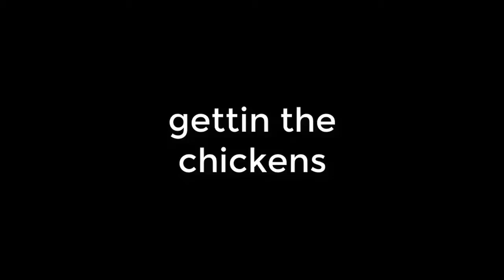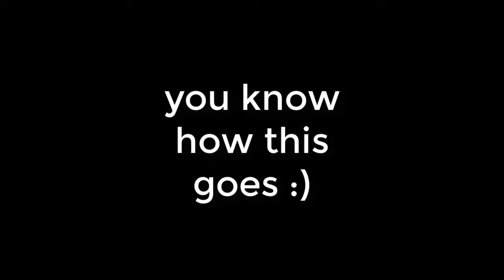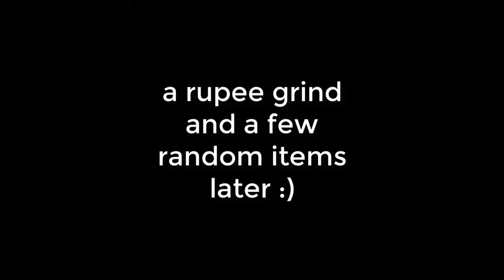The Legend of Zelda: Ocarina of Time Randomizer 3.0!!! - Good Seed? (Stream 1)